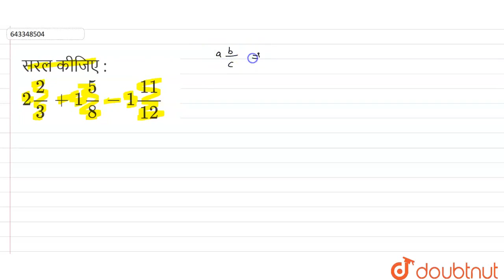सरल कीजिए : 2(2)/(3) + 1(5)/(8) - 1(11)/(12) | CLASS 7 | भिन्न, दशमलव संख्या एवं परिमेय संख्या ...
सरल कीजिए : 2(2)/(3) + 1(5)/(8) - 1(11)/(12)
Class: 7
Subject: MATHS
Chapter: भिन्न, दशमलव संख्या एवं परिमेय संख्या
Board:Bihar Board

👉 Have Any Query? Ask Us.